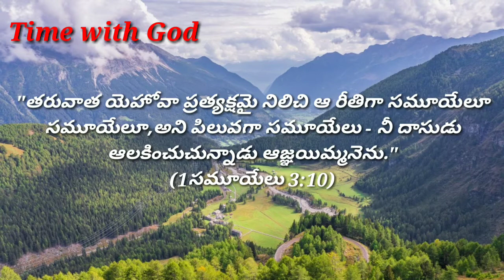|| Today God's promise || Time with God ||